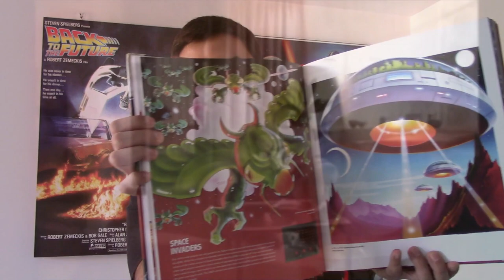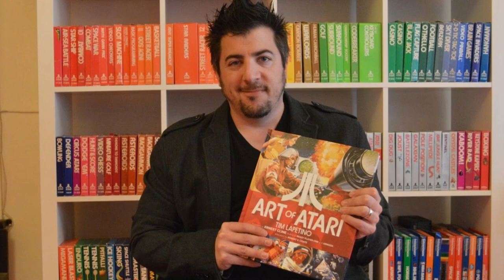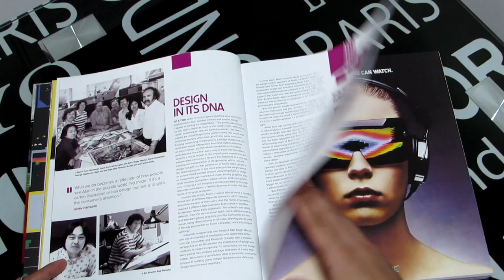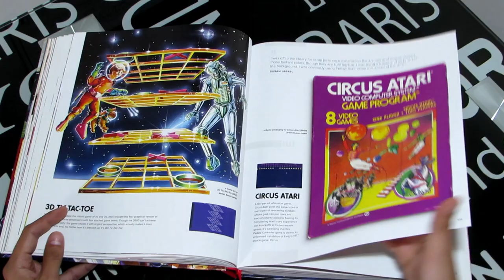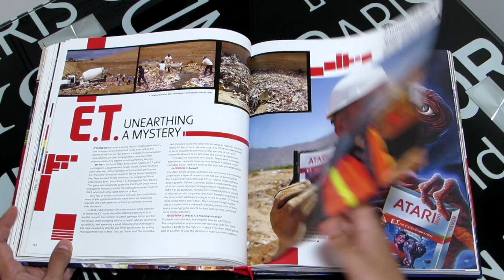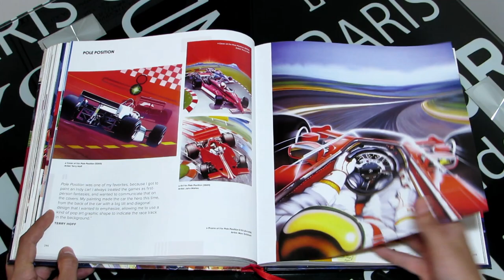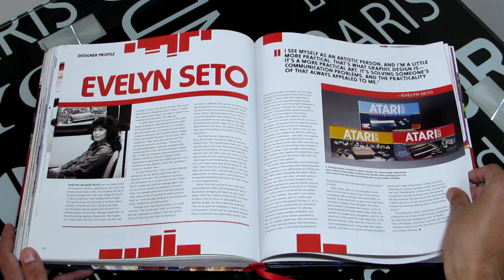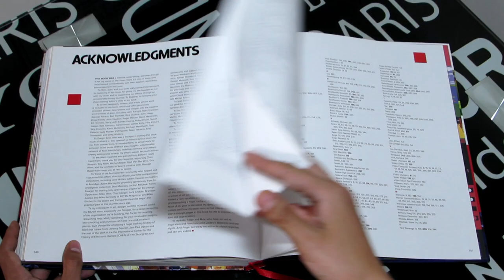Libro ART OF ATARI - TIM LAPETINO ¡Mira TODAS las páginas!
Conoce todas las páginas del libro Art of Atari, de Tim Lapetino. El arte de las carátulas de los videojuegos de las consolas de Atari, arte promocional, afiches, publicidad y mucho más. Unboxing del libro, página por página.

Desde 1972, Atari ha sido pionera en la tecnología de los videojuegos, revolucionaron el entretenimiento y dieron nacimiento a la actual industria de los videojuegos. La compañía ha creado juegos de Arcade, consolas caseras y computadores personales para entretener a millones de personas, creando clásicos como Asteroids, Centipede, Missile Command y Yard's Revenge.

Tu suscripción, compartida, like y comentario me ayuda mucho. ¡Gracias!